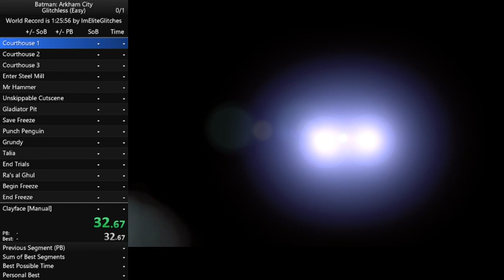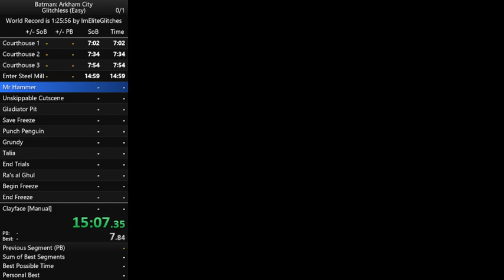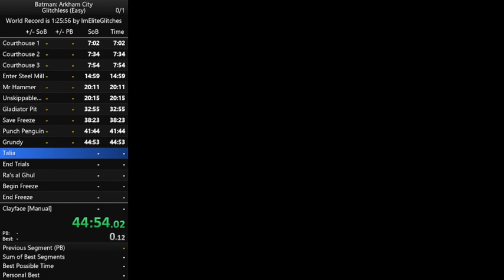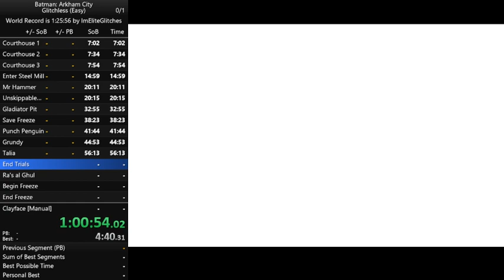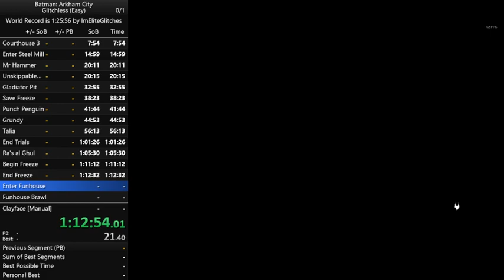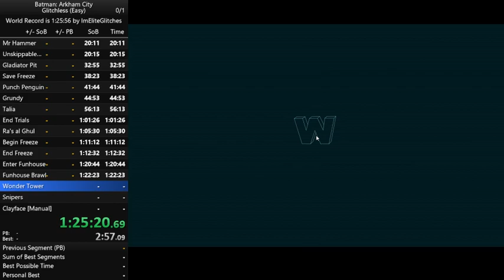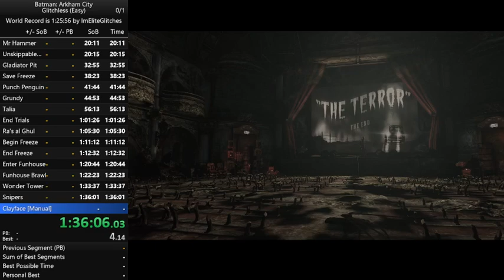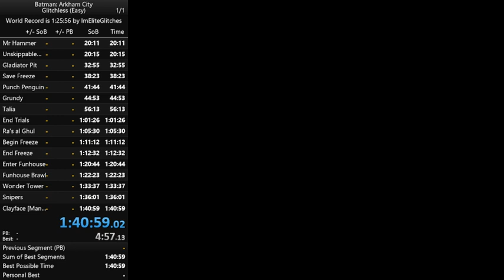Arkham City Glitchless (Easy) in 1:40:59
It's a start, I guess.